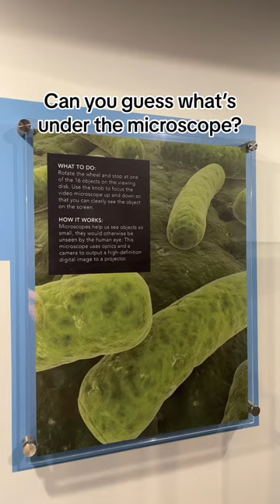Everything is not what it seems!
There is no additional charge to you! Thank you for supporting the Cox Science Center and Aquarium so we can continue to provide you with free content each week and Open Every Mind to Science!